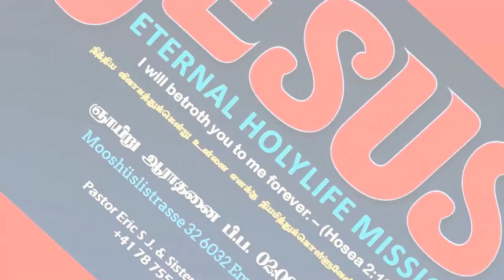Aarathanai Nayagan Neere – ஆராதனை நாயகர் நீரே